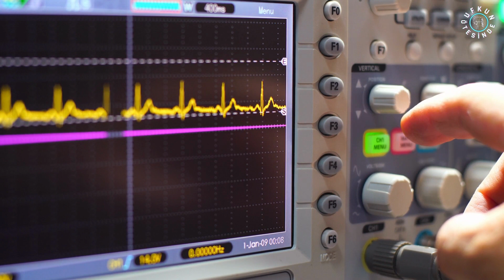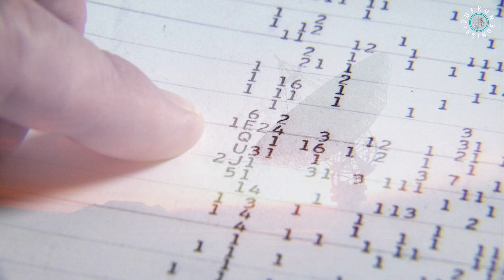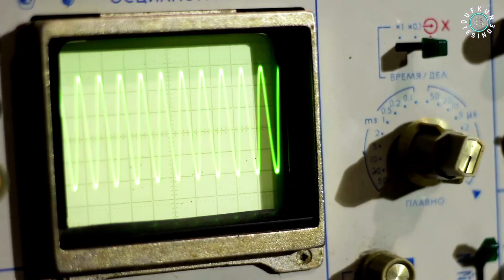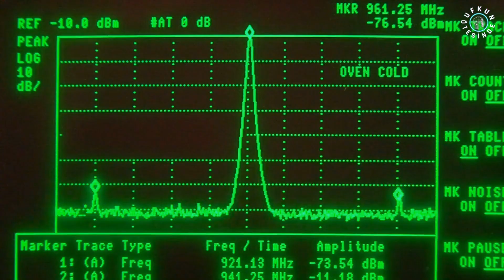UZAYDAN GELEN GİZEMLİ SİNYAL WOW SİNYALİ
Biz İnsanoğlunun uzaylı merakı, bilinmeyene duyduğu doğal ilgi ve merakla başlıyor. Uzay, bilinmezliklerle dolu büyük bir evren olduğu için, insanlar bu evrende başka yaşam formları olup olmadığını keşfetmeye çalışıyorlar. Uzaylılar, bilimkurgu eserlerinden sinema ve televizyona kadar birçok alanda popüler olan bu konuya duyduğu ilgiyi artırmaktadır.

Bu düşünce, insanların dünya dışı yaşam formları hakkında hayal güçlerini kullanarak fikirler ve hikayeler üretmelerine yol açar. Ayrıca, bilim insanları ve astronotlar, evrendeki başka yaşam formlarını araştırmak için uzay görevlerine katılıyorlar

Bazıları, uzaylılarla temas kurarak evrenin sırlarını çözme ve teknolojik açıdan ileri seviyede yardım almayı ummaktadır. Diğerleri ise, insanoğlunun evrende yalnız olup olmadığını anlamak ve evrimsel süreçte başka canlıların nasıl geliştiğini görmek için uzaylıları merak etmektedir.

Dolayısıyla insanoğlu başka yaşam formlarını varolup olmadığını öğrenmek için süreki araştırma içerisinde. Bu konu ile ilgi popüper olmuş olay ise

1977 yılında, Ohio Eyalet Üniversitesi'ndeki Big Ear radyo teleskopu, 72 saniye süren garip ve güçlü bir radyo sinyali tespit etti. Bu sinyal, astronom Jerry R. Ehman tarafından incelendi ve normal radyo dalgalarından çok farklı olduğu için şaşkınlık içinde "Wow!" yazarak bu ismi verdi.

Wow! Sinyali, hidrojen gazının doğal radyo dalgalarının yaklaşık 1420 megahertz frekansında alındı. Bu frekans, bilim insanları tarafından dünya dışı yaşamın varlığını tespit etmek için en uygun frekans olarak kabul edildi. Bu nedenle, sinyalin dünya dışı bir medeniyetten gelme ihtimali hemen gündeme geldi.